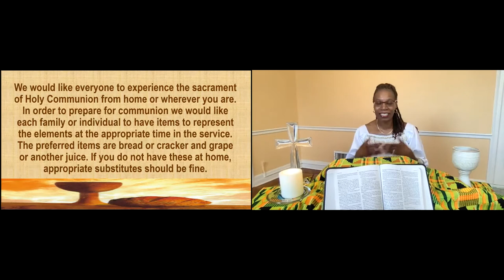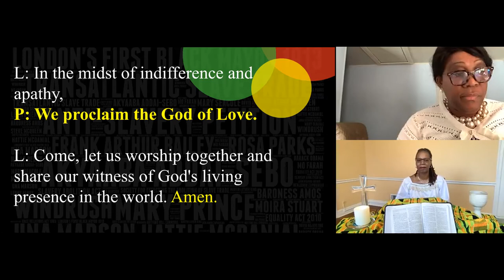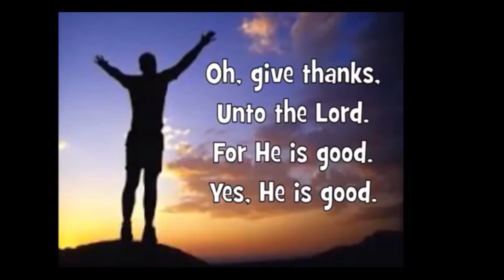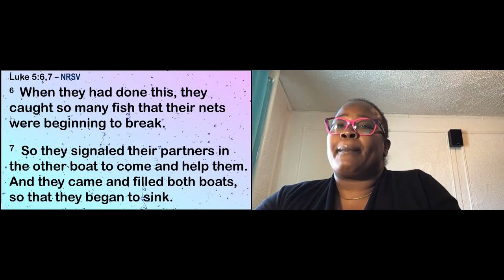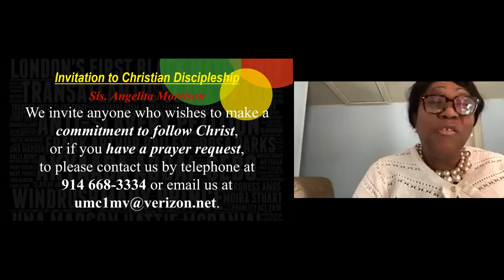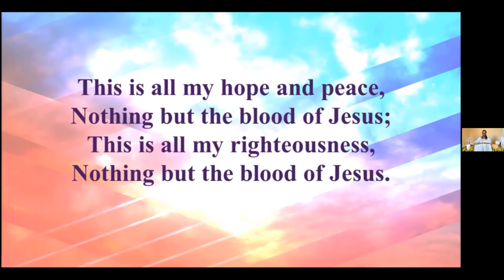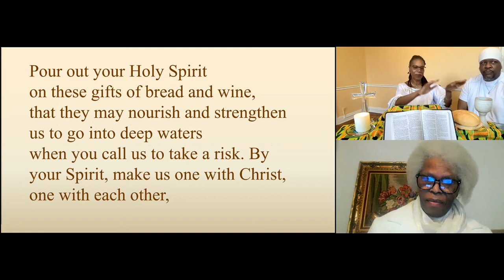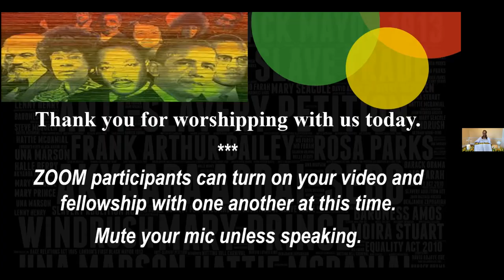Fifth Sunday after the Epiphany – February 6, 2022. Rev. Tisha Branch – Pastor.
Fifth Sunday after the Epiphany – February 6, 2022. Sermon: “Let’s Go”, by Rev. Tisha Branch – Pastor. Rev.